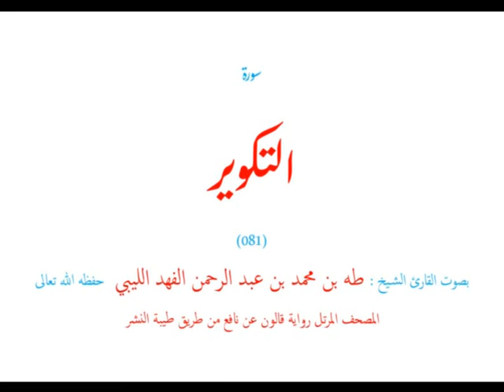🌷قرآن كريم🌷شيبتني هود و أخواتها🌷سورة هود🌷الواقعة🌷المرسلات🌷النبأ🌷التكوير🌷(5) سور🌷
قال رسول الله صلى الله عليه وسلم :
" شيبتني :
هود
و الواقعة
و المرسلات
و عم يتساءلون
و إذا الشمس كورت "
(حديث صحيح)

و قال صلى الله عليه وسلم :
" شيبتني هود و أخواتها " - (حديث صحيح)
" شيبتني هود و أخواتها قبل المشيب " (حديث صحيح)
" شيبتني هود و أخواتها من المفصل " (حديث صحيح)

و جميع هذه الأحاديث صحيحة ٠
انظر :
سلسلة الأحاديث الصحيحة - الألباني (حديث رقم : 955)
و صحيح الجامع - الألباني (حديث : 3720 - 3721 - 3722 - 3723)